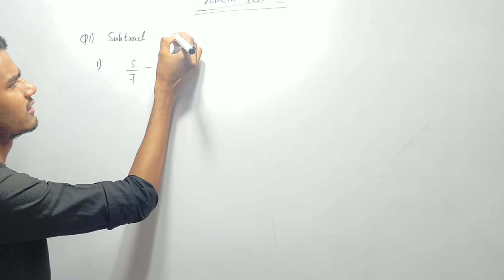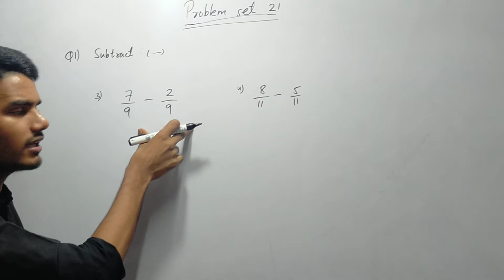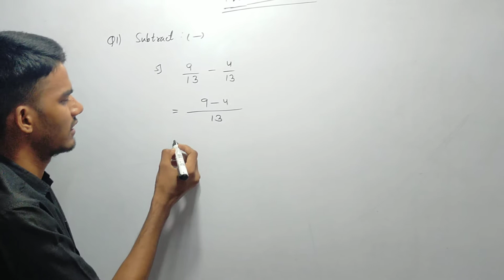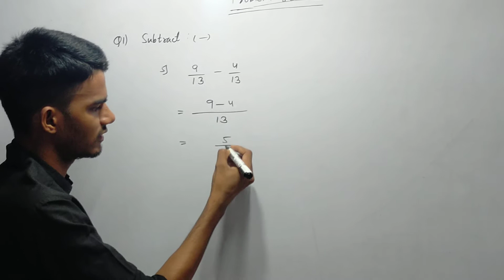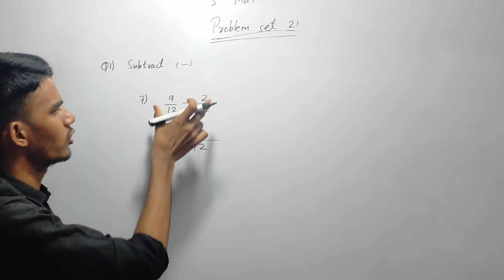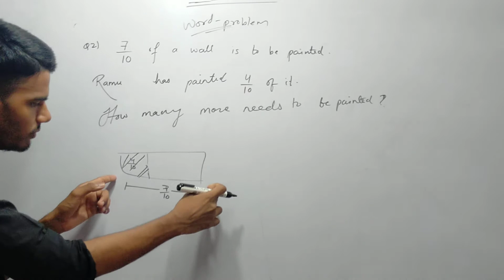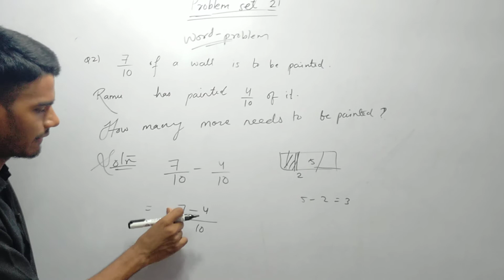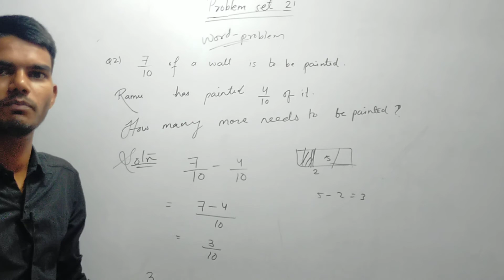5th maths Problem set 21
Twitter follow

Saif sir

Fb official follow